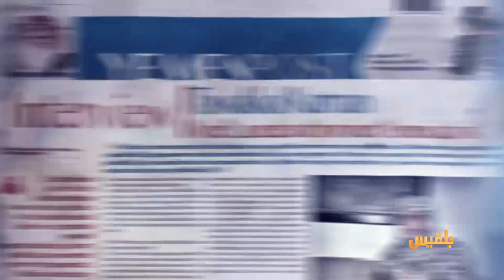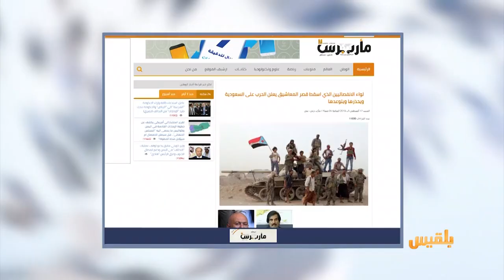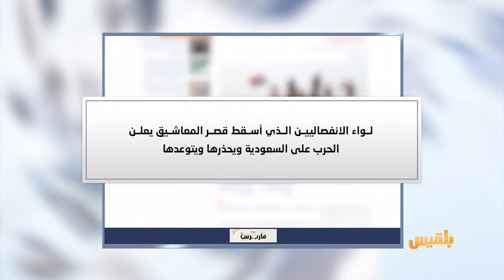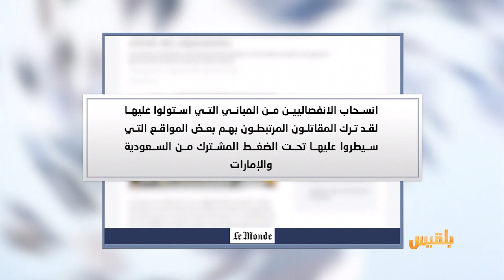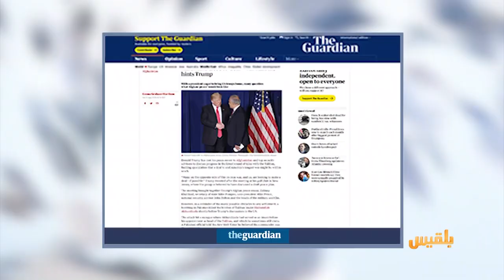كشك الصحافة | 18 - 8 - 2019 | تقديم: أسامة الإرياني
مسؤولون حكوميون وتجار يغادرون عدن

من صحيفة لو موند الفرنسية
السعودية والإمارات تتذكران الهدف الرئيسي من المعركة في اليمن

مشروع تخرج من الجامعة استفاد منه ربع سكان الأرض ..